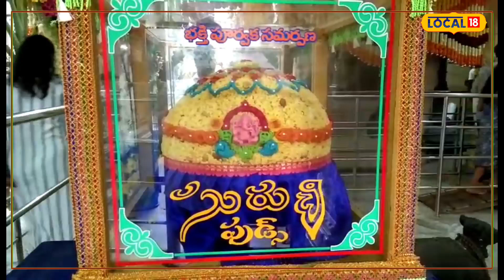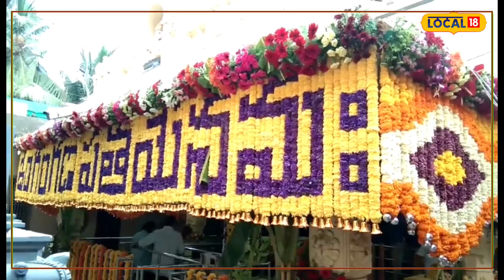East Godavai :అయినవిల్లి, కాణిపాక గణపతులు ఒక్కటే అంటారు.. ఎందుకో తెలుసా..?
కోనసీమ జిల్లా పిగన్నవరం నియోజకవర్గం అయినవిల్లి గ్రామమది. ఇక అయినవిల్లి గణపతి స్వామి అంటే తెలుగు రాష్ట్రాల్లోనే కాదు దేశంలోనే తెలియని వారు ఎవరు ఉండరు. ఎందుకంటే ఉమ్మడి తూర్పుగోదావరి జిల్లాలో ఇక్కడ గణపతి స్వామిని సరస్వతీ గణనాథుడిగా పిలుస్తారు.